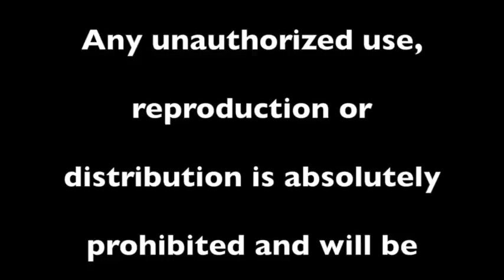Bill's Daily News: Cottonwood Driver Deceased After Accident with UPS truck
Name being withheld pending notification of next of kin.